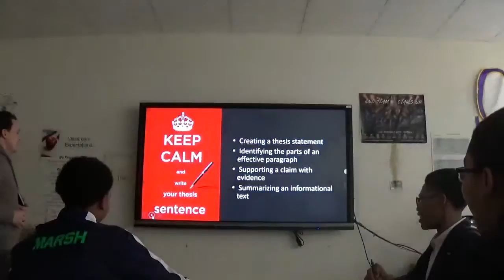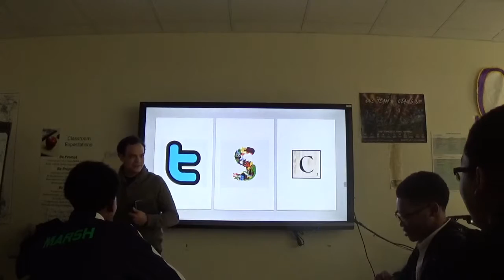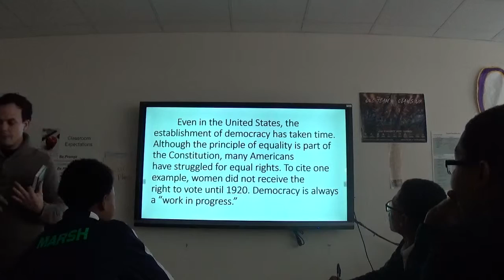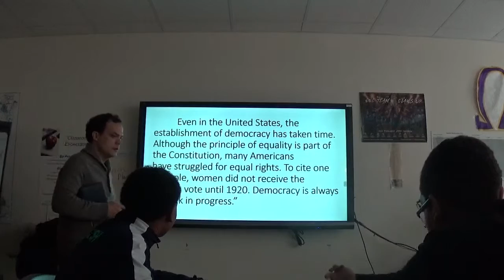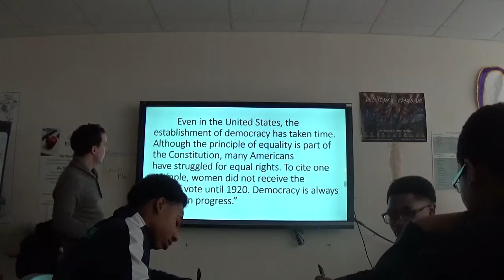Breakthrough Atlanta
Teaching Writing (5 minute version)